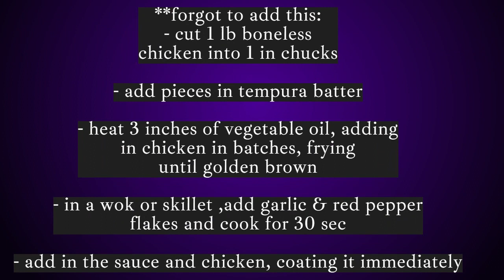attempting sesame chicken and fried rice for the first time (4/4)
this was supposed to go up yesterday but I had a bad headache and slept it off, so you're getting it today instead. as always, enjoy :)